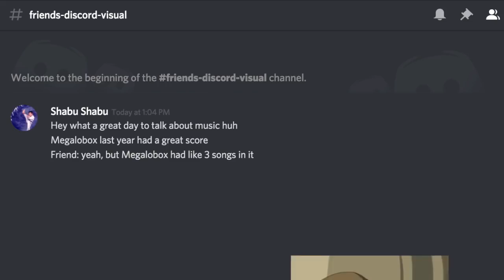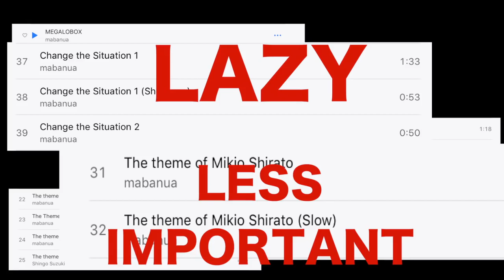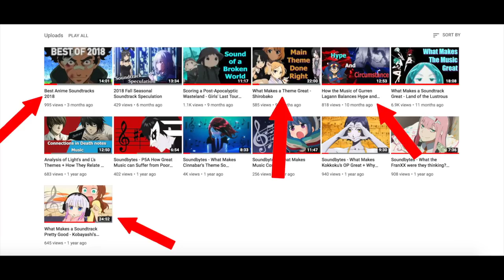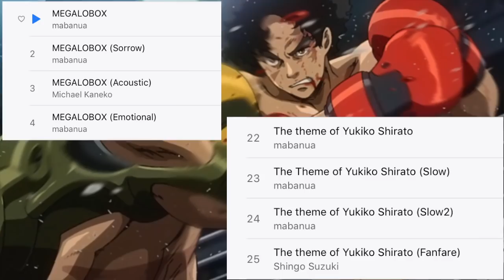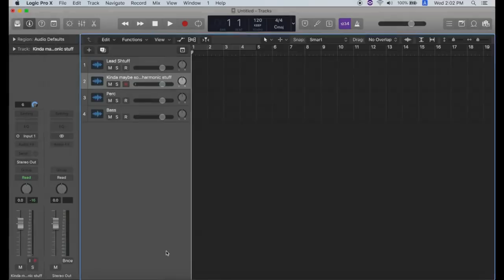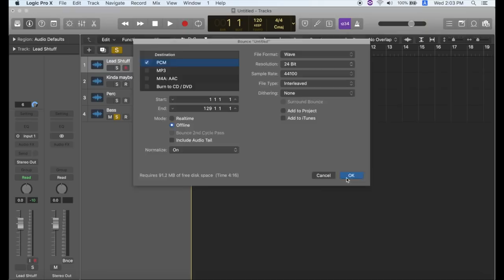A Great Misconception About Anime Music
This is a more informal type of video about theme and variations based off of a great misconception about anime music as a whole. The idea that theme and variations takes value away from a score. Which is obviously not true. I go into more information about the reason this is used as well as some behind the scenes stuff that causes this to happen

With Your xxx... The heavens - TTGL
MEGALOBOX - Megalobox
MEGALOBOX (Acoustic)
With your xxx... - TTGL
Oyasumi mata Ashita - Kobayashi Dragon Maid
Color Enters the World - Shabu